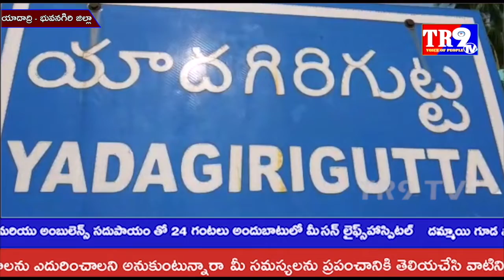యాదాద్రి పోలీస్ స్టేషన్ ఆవరణలో వలస కూలీలకు నిత్యావసర సరుకుల పంపిణీ||TR9 TV